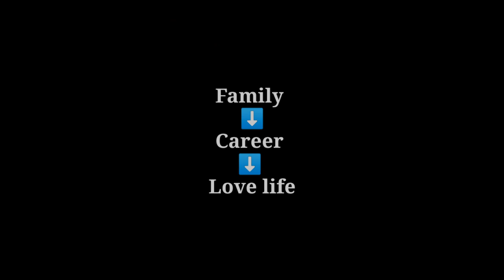जब कोई आपके प्यार की वैल्यू ना समझे तो सिर्फ ये करो?What to do when someone doesn't value your love?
In this video I am going to talk about what to do when someone does not value your love. what to do when someone does not care about your love and feelings. how can we handle the situation and how can we get out it. So if you are passing from breakup situations, proposal rejection situation, relationship failure situations, then Go and watch this video.

Is video mein Maine baat ki hai hi ki Jab aap ke Pyar Ki Koi value na Karen to kya karna chahiye. Jab aapke Pyar Ki Koi respect nahin karta aur aapki feeling ki koi respect nahin karta to kya karna chahiye aur kaise Aisi situation handle ka sakta hai. Isliye Agar aapke proposal ko kisne reject Kiya Hai ya FIR Agar aapka breakup Hua Hai yah aapka relationship kharab ho chuka hai to is video ko Jarur Dekhen. What to do when someone doesn't value your love? video by Praveen Singh